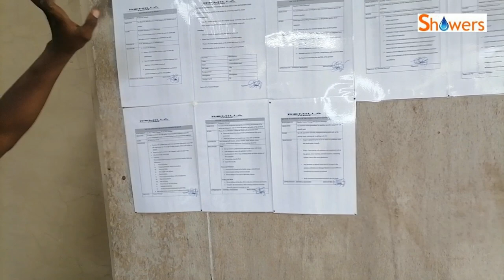An 80 year old woman and myself bought $5000 Machine for a fish farmer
Fish feed mixer machine worth $5000 is handed over to Romilla farms to help him expand his fish farm.